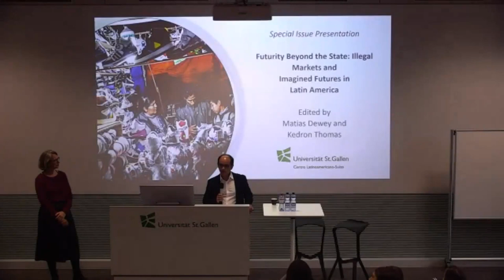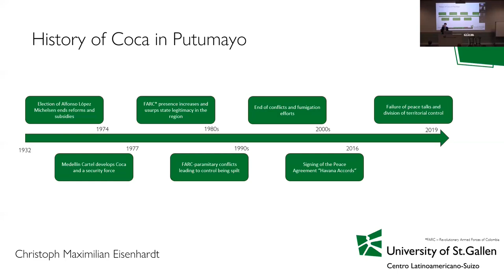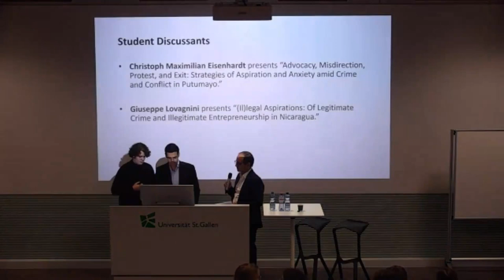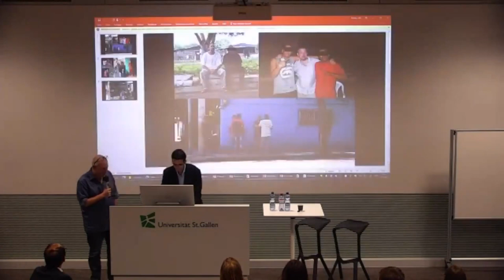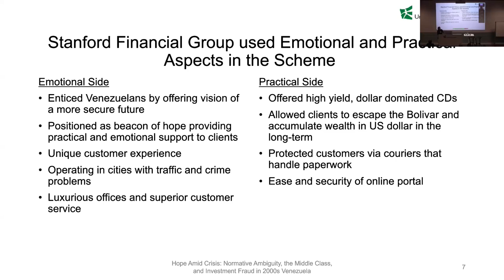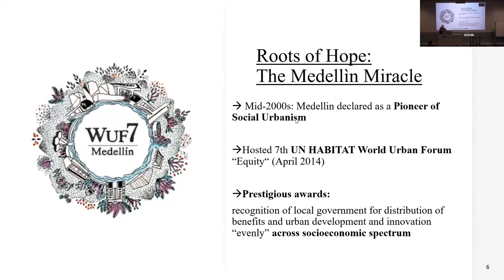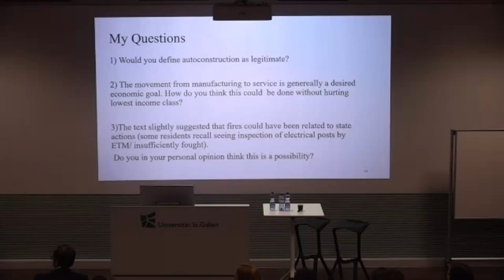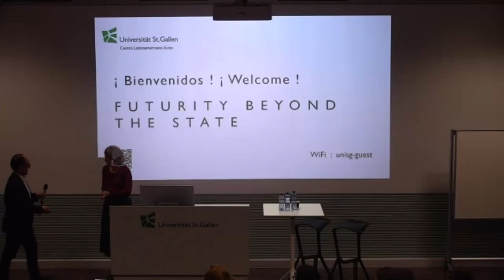Futurity Beyond the State: Illegal Markets and Imagined Futures in Latin America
On October 20, the Centro Latinoamericano-Suizo (CLS-HSG) hosted a public event highlighting the intriguing intersection of illegal markets and the notion of futurity in Latin America. The focal point of this event was the presentation of the special issue titled "Futurity Beyond the State: Illegal Markets and Imagined Futures in Latin America."

This remarkable collection of articles represents the culmination of extensive field-based research conducted across LatinAmerica. It delves deep into the clandestine world of illegal markets that permeate the region, with a particular emphasis on understanding the expectations and representations of the future that swirl around individuals engaged in illicit economic activities.

The event was entirely moderated by HSG students.

►━Content

00:00 - Welcome and Introduction: Dr. Matías Dewey and Dr. Kedron Thomas
14:33 - Article I: Dr. Liliana Duica-Amaya, moderated by Christoph Maximilian Eisenhardt
40:25 - Article II: Dr. Dennis Rodgers, moderated by Giuseppe Lovagnini
1:01:38 - Article III: Dr. Camilo Arturo Leslie, moderated by Esmé Pola Ausfeld
1:24:40 - Article IV: Dr. Martijn Koster, moderated by Felicia Charlotte Nissen